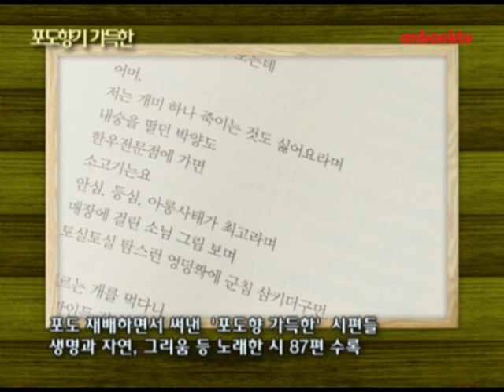포도향기 가득한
포도향기 가득한. 도서출판 한솜에서 펴냈습니다. 유기농 포도를 재배하는 정의선 시인이 포도를 재배하면서 틈틈이 쓴 글들을 묶어낸 시집입니다. '포도향 가득한 나의 포도밭에서'로 시작하는 1부를 비롯하여 생명과 자연, 그리움을 표현한 다섯 개 장으로 구성했습니다. 순수한 자연의 내음과 아날로그적 그리움이 풍겨나는 87편의 시를 수록하고 있습니다.